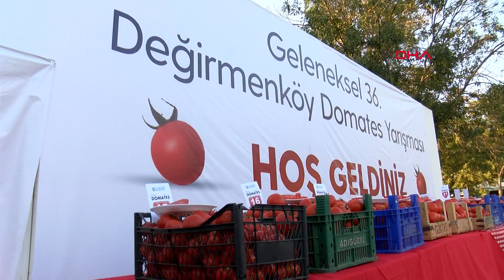"Lezzetli domatesin şifresi toprak analizi"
İstanbul'un, en verimli topraklarından olan Silivri Değirmenköy’deki çiftçilerin ektiği domatesler, 36 yıldır geleneksel hale gelen Domates Festivali'nde, bu yıl da lezzet birincisini buldu. Silivri Belediye Başkanı Volkan Yılmaz, üreticilere ve tarıma desteğe devam edeceklerini, Silivri’yi marka kent yapma yolunda tarımın, tarım üreticiliğinin en önemli parametleri olacağını kaydetti.

Silivri'de, bu yıl 36'ıncısı düzenlenen Domates Festivali’ne ilgi yoğun olurken, sosyal mesafe kurallarına da uyulduğu gözlendi. Belediye Başkanı Volkan Yılmaz’ın da katıldığı festival kapsamında, üreticilerin sergilediği domatesler, tarım mühendisleri tarafından test edildi. Mühendislerin tadım etabından sonra festivalin birincisi belirlenirken, festival boyunca domates çorbası içildi, salça kaynatıldı ve vatandaşlara ikramlarda bulunuldu.

“DOMATESTE EKŞİ BİR TAT OLMAMALI”

Domates üreticilerinden Mesut Şahin, zorlu bir süreçten geçildiğini ifade ederek, “Emek olmadan yemek olmuyor. Domates yarışmasına katılarak emeklerimizin karşılığını bekliyoruz. Domatesi ektikten 40 ya da 50 gün sonra ise toplamaya başlıyoruz. Yarışmayı da hak eden kazanır” diye konuştu. Şahin, “Domateste kesinlikle ekşi bir tat olmamalı. Domates lezzetli ve biraz da tatlı olmalıdır. Domatesin görüntüsü de burada önemli tabi ki” dedi.

”SALÇA KAYNATMA İŞLEMİ 12 SAAT SÜRÜYOR”

Festival alanında salça kaynatan ve kavanozlarla taze salçaları ikram eden Asiye Çalışkan, “Domatesleri ekeriz, büyütürüz ve sonrasında makinemiz var, orada domatesleri çekeriz daha sonra ateşte kaynatarak salçamızı yaparız. Kaynatma işlemimiz de 12 saat sürüyor. Değirmenköy’de herkes kendi domatesini eker ve bütün domatesler kaliteli, organiktir” ifadelerini kullandı.

“ÜRETİME VE ÜRETİCİYE DESTEK OLMAYA DEVAM EDECEĞİZ”

İstanbul’un en verimli topraklarının Silivri’de olduğunu dile getiren Başkan Volkan Yılmaz, “İlçenin batıya açılan en uç mahallesi olan Değirmenköy Mahallesi’ndeyiz. Yaklaşık 100 yıldır bu topraklarda Türkiye’nin en lezzetli domatesleri yetişiyor. Bu yıl 36'ıncısını düzenlediğimiz festivalimizdeyiz. Pandemi döneminde olduğumuz için bunu bir festival değil, yarışma tadında yaptık. 3 tane genç çiftçi ödül aldı. Silivri’yi marka kent yapmakta yürürken bunun en en önemli parametrelerden biri ‘Tarım ve tarımsal üretim’ dedik. ‘İstanbul’un gıda üssü, hayvancılık üssü olacağız’ dedik. İstanbul’un kaçış noktası, oksijen almaya ve şehrin stresinden nefes almaya geleceği ve de dönerken de domatesini, bamyasını, kavununu-karpuzunu, yoğurdunu alıp tekrar şehre dönebilecekleri bir ilçe hayal ettik. Önümüzdeki yıllarda da ‘Tarım ve tarımsal üretim’ demeye devam edeceğiz. Üretene ve üreticiye de destek olmaya devam edeceğiz” dedi.

“KADIN ÇİFTÇİLERİMİZİN HEP YANINDA OLACAĞIM”

Domates Festivali’nde ikinci olan 13 yaşındaki Ertuğ Cem Ceylan’ın tarıma olan ilgisine de değinen Başkan Yılmaz, “Biz Silivri Belediyesi’nin arazilerini tarım çiftçilerine ve genç çiftçilerimize dilediklerinde ücretsiz de tahsis ediyoruz. Hem gençlere hem de kadın çiftçilerimize de özel bir pasaj açıp onların hep yanında olacağımı da ifade etmek istiyorum” diye konuştu.

ŞAMPİYON DOMATESİN ŞİFRESİ: “TOPRAK ANALİZİ”

Domates Festivali’nin birincisi Yüksel Turna, lezzetliyle festivalde şampiyon olan domatesinin püf noktaları olduğunu belirterek en önemli detayın ise toprak analizi ve toprağa istediğinde o verimi verebilmenin en önemli unsurlardan biri olduğunu söyledi.

Ertuğ Cem Ceylan ise babasının üretim anlamında kendisini teşvik ettiğini belirterek, “9 senedir de ailecek biz bu işi yapıyoruz. Bundan önce de şampiyonluklarımız olmuştu ve bu sene de ikinci olduk bu ikincilik için de çok mutlu oldum. Okuluma da engel olmuyor bu iş. Zaten kış ürünleri yetiştirmiyoruz. Sadece yaz ürünleri yetiştiriyoruz” dedi.